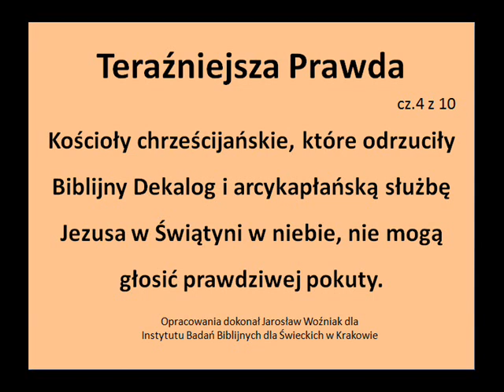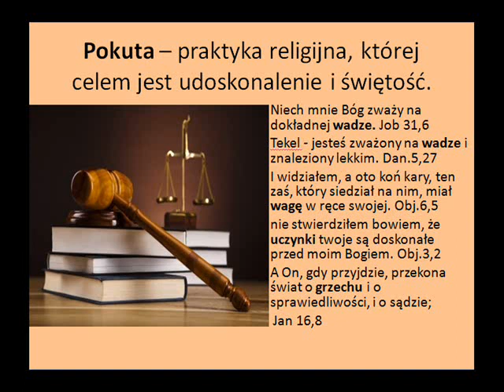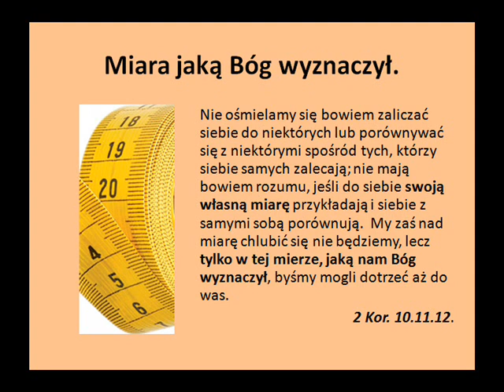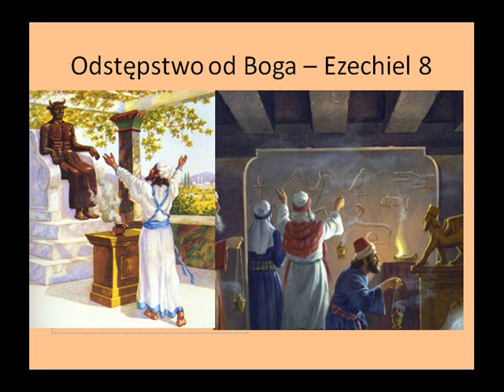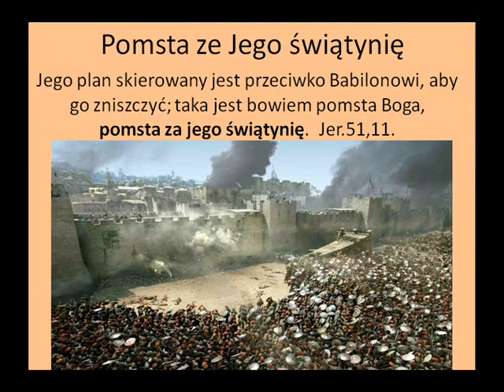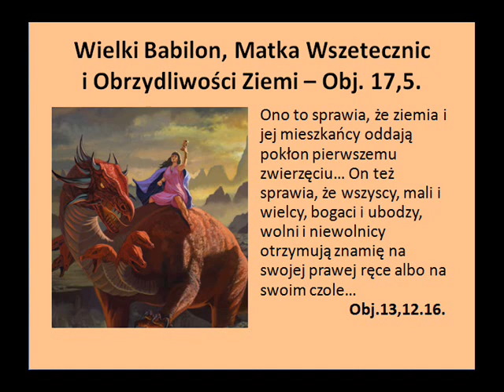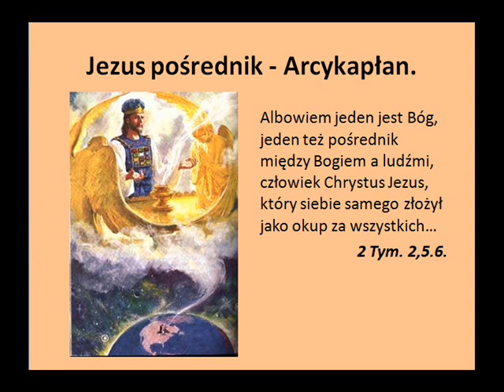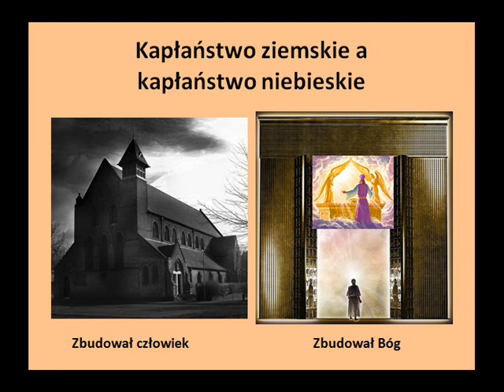Teraźniejsza Prawda - Upadłe Kościoły cz.4 z 10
Niech stróże podniosą swój głos i przekażą poselstwo, które jest Teraźniejszą Prawdą (the Present Truth) na nasz czas. E.G.White „Wydarzenia Czasów Końca”.
Zagadnienia Teraźniejszej Prawdy:
1. Grzech jest grzechem.
2. Co to jest grzech?
3. Jedynie Bóg odpuszcza grzechy.
4.  Chrześcijańskie  kościoły odchodząc od Bożego dekalogu nie mogą już głosić pełnego Boskiego daru pokuty.
5.  Antychryst i Człowiek Grzechu.
6.  Anioł Światłości, Szatan, Demony.
7.  Wzbudzić na nowo ducha Protestantyzmu.
8.  Nawyk czytania Pisma Świętego
9. Wartość przywileju wolności religijnej.
10. Gdzie jesteśmy na proroczej linii czasu.
Kościoły chrześcijańskie, które odrzuciły Biblijny Dekalog i arcykapłańską służbę Jezusa w Świątyni w niebie, nie mogą głosić prawdziwej pokuty.
Nie ośmielamy się bowiem zaliczać siebie do niektórych lub porównywać się z niektórymi spośród tych, którzy siebie samych zalecają; nie mają bowiem rozumu, jeśli do siebie swoją własną miarę przykładają i siebie z samymi sobą porównują.  My zaś nad miarę chlubić się nie będziemy, lecz tylko w tej mierze, jaką nam Bóg wyznaczył, byśmy mogli dotrzeć aż do was.
 2 Kor. 10.11.12.
Uchodźcy i zbiegowie z ziemi babilońskiej zwiastują na Syjonie pomstę Pana, naszego Boga,
pomstę ze Jego świątynię. Jer.50,28
Główną zaś rzeczą w tym, co mówimy, jest to, że mamy takiego arcykapłana, który usiadł po prawicy tronu Majestatu w niebie, jako sługa świątyni i prawdziwego przybytku, który zbudował Pan, a nie człowiek.          Hebr. 8,1.2.
Upadłe Kościoły odrzuciły:
1.biblijny dekalog
2.Arcy-kapłaństwo Jezusa
3.Świątynię w niebie
4. zamiast punkty 1-3 wprowadzili ziemskie odpowiedniki